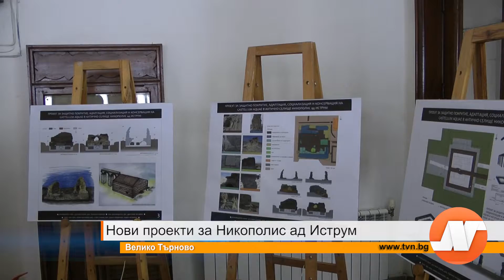Репортаж: Нови проекти за Никополис ад Иструм